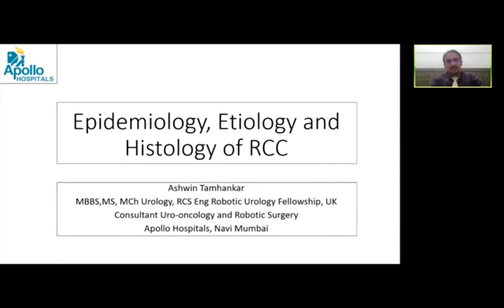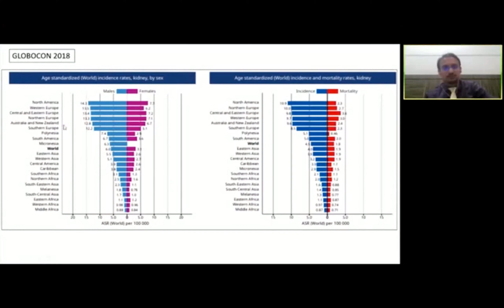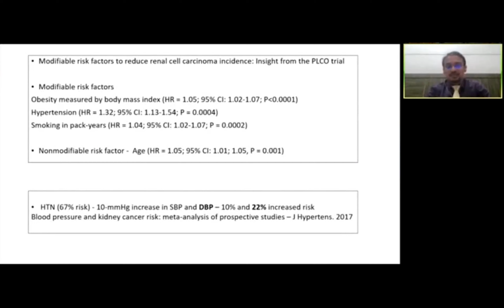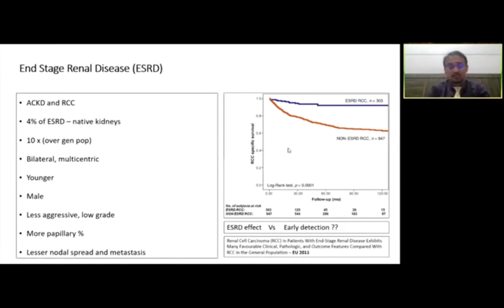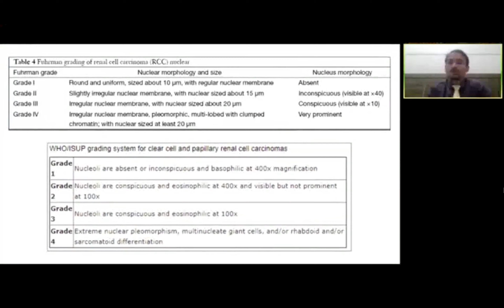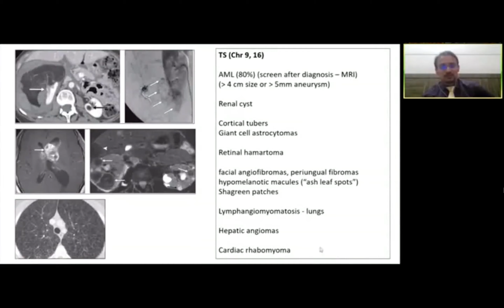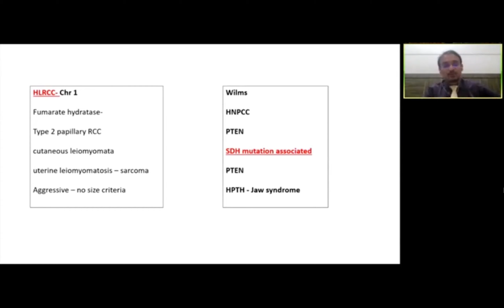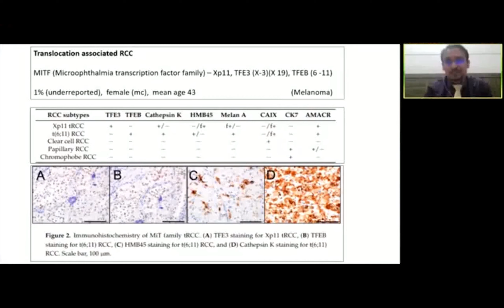Epidemiology Etiology & Histological Variants of Renal Cancers Familial syndromes Tuberous Sclerosis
Epidemiology, Etiology and Histological Variants of Renal Cancers; Familial syndromes; Tuberous Sclerosis;